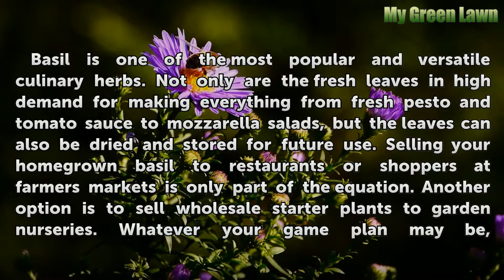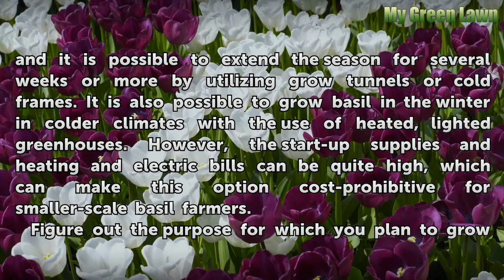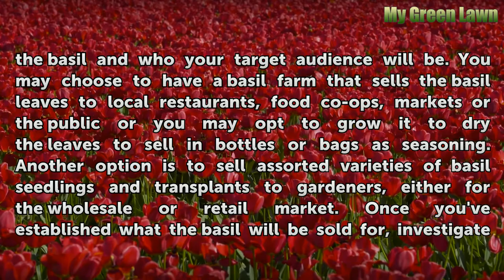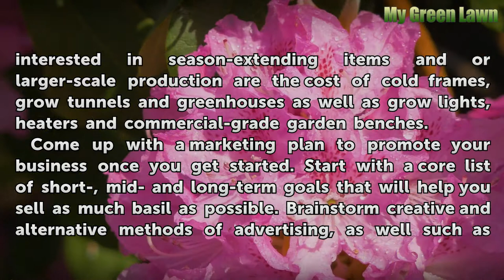How to Start a Basil-Growing Business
How to Start a Basil-Growing Business. Basil is one of the most popular and versatile culinary herbs. Not only are the fresh leaves in high demand for making everything from fresh pesto and tomato sauce to mozzarella salads, but the leaves can also be dried and stored for future use. Selling your homegrown basil to restaurants or shoppers at...